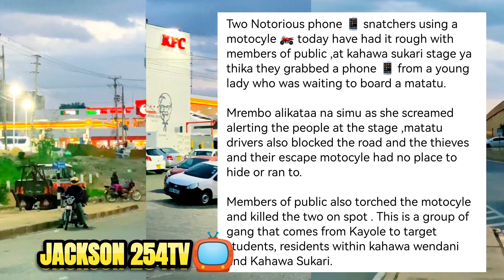K@H@W@ SUK@RI GOODNEWS..